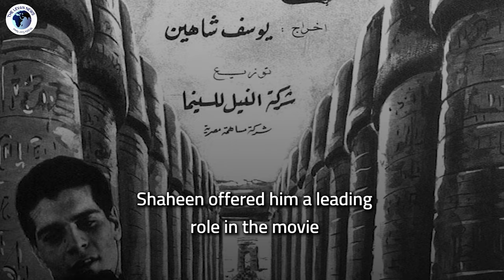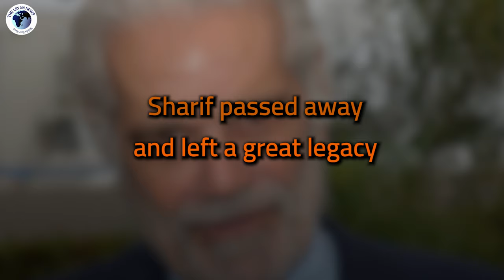Prominent Arab Artists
- Omar Sharif
- is one of the greatest Egyptian movie stars
- He is a handsome and talented actor
- He is considered one of the best Arab actors
- Let's know some about his life?
- He was born on April 10, 1932, in Alexandria, Egypt
- His real name is Michel Dimitri Shalhoub
- His family is a Christian Catholic
- He studied at Victoria College in Alexandria and was there the international director Youssef Chahine's colleague
- his debut was on the school theatre and his talent was discovered by director Youssef Chahine
- Shaheen offered him a leading role in the movie The Blazing Sun with Faten Hamama in 1954 and the movie was a great success
- After the movie, he was in a love relationship with Faten
- They got married after Sharif converted to Islam and had their only son Tariq
- After 15 years of marriage Sharif separated from Faten Hamama
- After that, he has been in many romantic relationships but he did not marry again
-- He loved gambling and card games and that made him lose a lot of money
- he won many awards in his career:
-- The Golden Globe Award for Best Actor for the movie Dr Zhivago
- Golden Globe Award Best Supporting Actor for Lawrence of Arabia
- - In 1962 he was nominated for an Oscar but did not win
- In 2004, he won Arab World Famous Award in recognition of his art in cinema
-- He won Golden Lion Lifetime Award from the Venice Film Festival
- Sharif lived in Paris for several years and returned to Egypt in 2012 at the age of eighty
-- He had Alzheimer’s disease in 2015 in his last days
- After the death of Faten Hamama, his condition deteriorated and he was transferred to a psychiatric hospital in Egypt and died on July 10, 2015, at the age of 83
-- Sharif passed away and left a great legacy
- What do you think of this star's career?